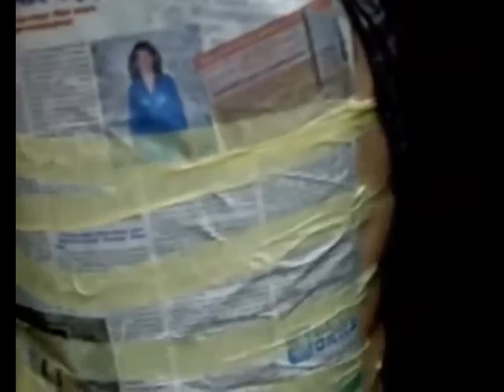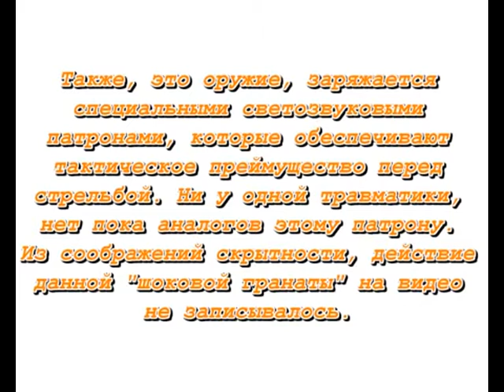травматическое оружие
травматическое оружие, разрешение на травматическое оружие,
травматическое оружие цены, разрешение на травматическое оружие, травматическое оружие каталог, травматическое оружие 2015, как получить травматическое оружие,
получить разрешение на травматическое оружие, купить травматическое оружие, травматическое оружие москва, травматическое оружие 2015, получение травматического оружия,  ношение травматического оружия,